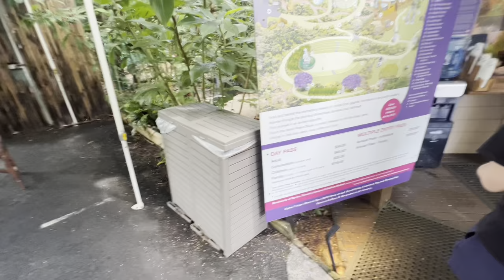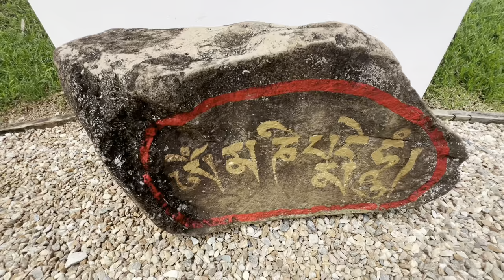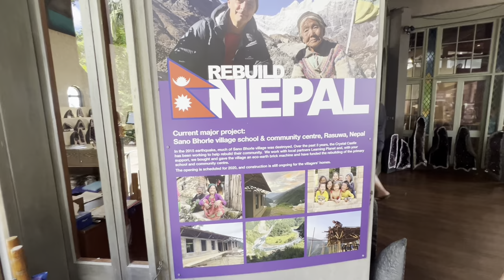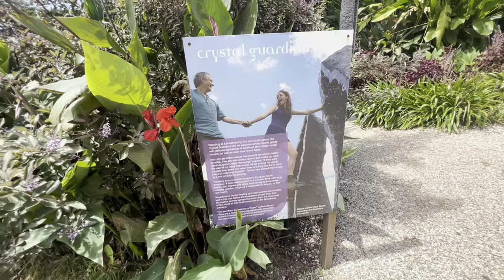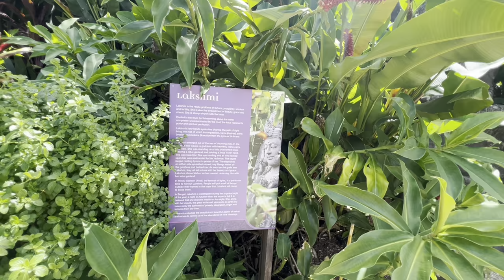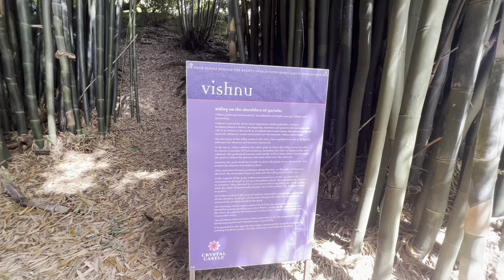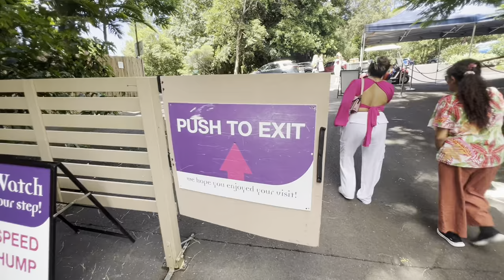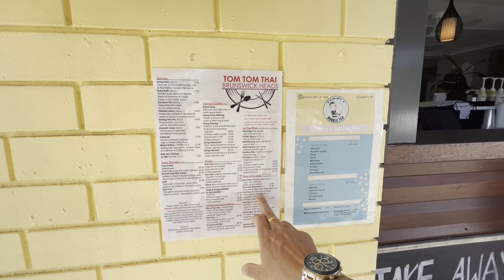Crystal Castle -! Heaven on earth